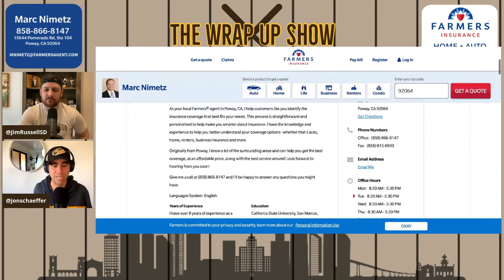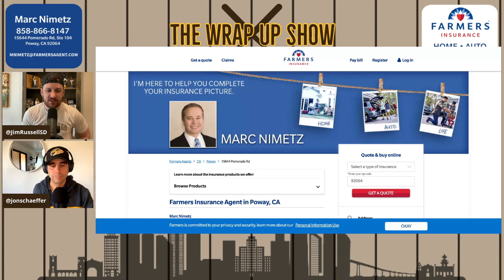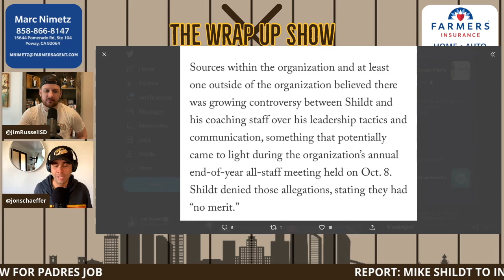Mike Shildt to interview for Padres manager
According to reports the San Diego Padres are going to interview former St Louis Cardinals manager Mike Shildt. Do you want Mike Shildt to be the next manager of the Padres? We discuss. Leave your comment on who you want for the next Padres manager below.

⭐ The Wrap-Up Show is presented by your local Farmer's Insurance Agent Marc Nimetz. If you’re shopping for auto, home, renters or life insurance here in San Diego, please support the Wrap-Up Show by choosing San Diegan Marc Nimetz

👕 Support the Wrap-Up Show by purchasing an Official Wrap-Up Show t-shirt